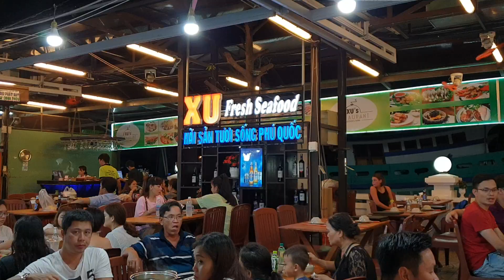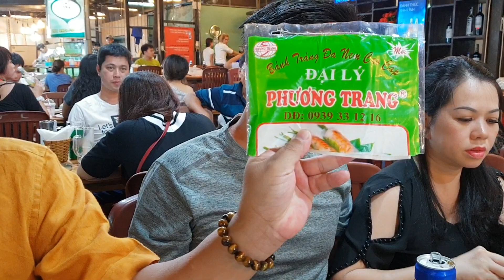Chợ đêm Phú Quốc có lẽ là chợ đêm nhộn nhịp và ẩm thực ngon rẻ hàng đầu thế giới ???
1 trong những điểm tham quan tại Phú Quốc mà du khách không thể bỏ qua là chợ đêm. Chợ đêm Phú Quốc đa dạng sản phẩm, hàng hóa lưu niệm, sản phẩm ẩm thực, quán ăn ... giá cả hợp lý. Và trên tất cả là bầu không khí nhộn nhịp thân thiện hiếm có.